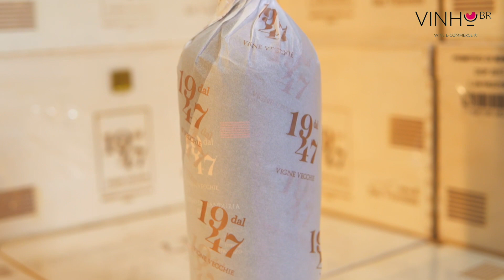VINHOS ESPECIAIS: DAL 1947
Você já conhece o vinho Dal 1947, ele é produzida na região da Puglia, Itália.

Marcante e complexo, oferece os deliciosos sabores e aromas de Primitivo di Manduria, colhida de vinhas velhas que produzem seus frutos desde a decada de 1940.

Com tanta história, este é um vinho que vai impressionar seu paladar, conquistar sua preferencia e valorizar sua adega.

Acesse nosso site e aproveite!